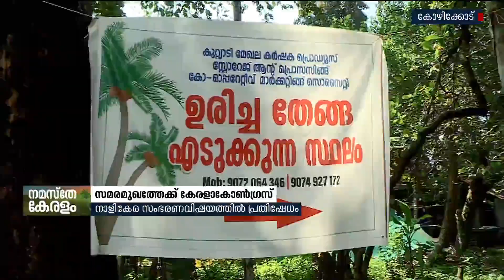നാളികേര സംഭരണ വിഷയത്തിൽ കേരള കോൺഗ്രസ് സമരത്തിന് | Coconut Procurement | Kerala Congress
നാളികേര സംഭരണ വിഷയത്തിൽ കേരള കോൺഗ്രസ് സമരത്തിന്. മെച്ചപ്പെട്ട വില ഉറപ്പാക്കണം, സംഭരണ കാര്യത്തിൽ നൂലാമാലകൾ ഒഴിവാക്കണമെന്ന് ജോസ് കെ മാണി
Kerala Congress to start strike on coconut procurement issue